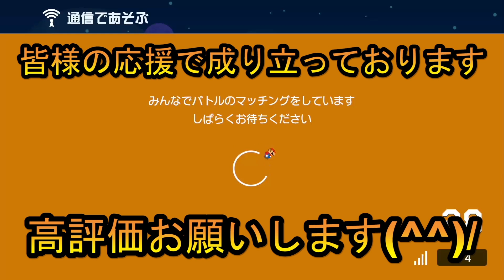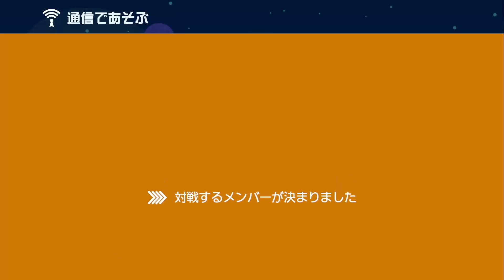【1周年】さあ、10連勝チャレンジだ【マリオメーカー2】